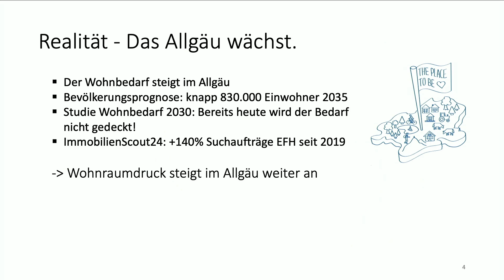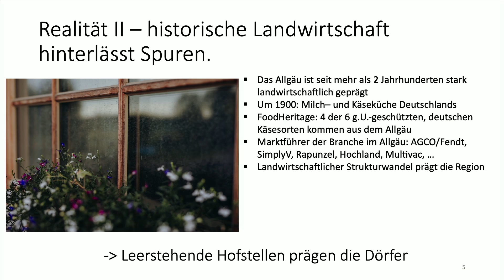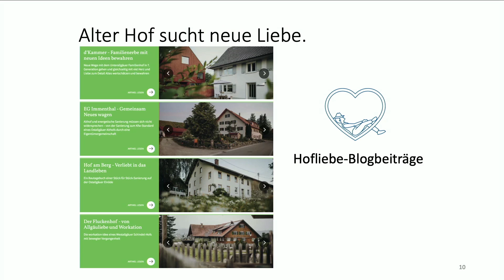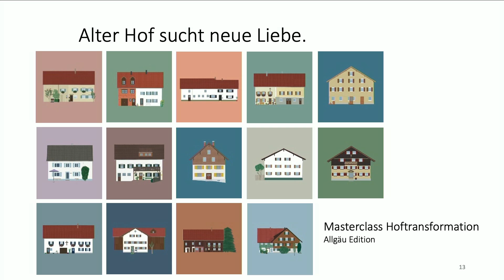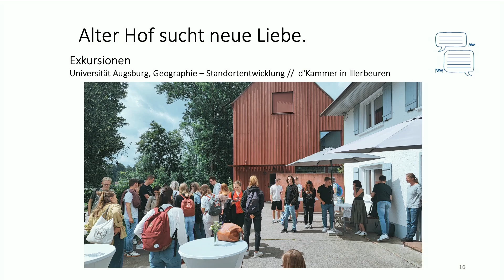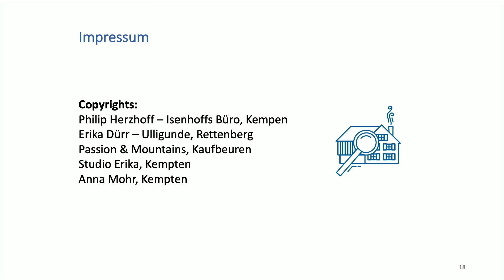Alter Hof sucht neue Liebe - Ramona Riederer, Leerstandskonferenz "Jemand daheim?“ 2022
Ideenfeuerwerk: "Alter Hof sucht neue Liebe", Ramona Riederer, Allgäu GmbH, Projektmanagement Standortentwicklung

Alle Referent:innen haben genau 20 Folien zu je 20 Sekunden, also insgesamt 6.40 Minuten Zeit. Es wird ein Projekt, eine Vision oder eine Utopie präsentiert. Ohne Diskussion, ohne Rückfragen – ein Feuerwerk an Inspiration zum Nachmachen!

‚Jemand daheim?' I 21. bis 23. September 2022 I Alte Spinnerei Kolbermoor, Bayern

Moderation: Wojciech Czaja
Videograph / Regie: Cédric Hopf, voocam.de

Das Projekt wird gefördert durch das Bayerische Staatsministerium für Ernährung, Landwirtschaft und Forsten und den Europäischen Landwirtschaftsfonds für die Entwicklung des Ländlichen Raums (LEADER). Veranstalter ist das Wirtschafts-Forum Mangfalltal e.V., finanziell gefördert von den beiden LEADER Regionen (LAGs) Kreisentwicklung Miesbacher Land und Mangfalltal-Inntal sowie von den fünf Gemeinden Bad Wiessee, Kolbermoor, Otterfing, Rohrdorf und Tuntenhausen aus der Region. nonconform ist Organisator und direkter Ansprechpartner für Interessierte.